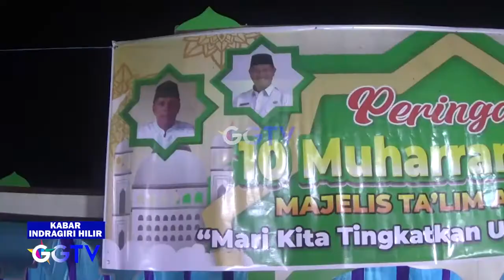INHIL NEWS - GEMA MUHARRAM 1443 H DIDESA SUHADA